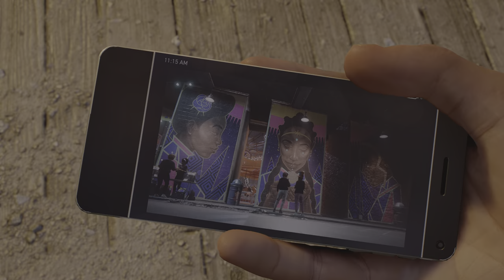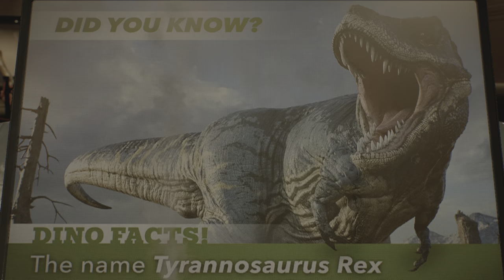Spider Man 2: The Lizard Boss Fight - Part 9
Spider-Man 2 Walkthrough Gameplay Full Game Part 9 in 4K 60FPS on PS5.  Marvel's Spider-Man 2 full game walkthrough from beginning to end, which includes the game's full story, full game review, first impressions, all cutscenes, all characters, all outfits for miles and peter, all side missions and more.

BMG Media Creations LLC